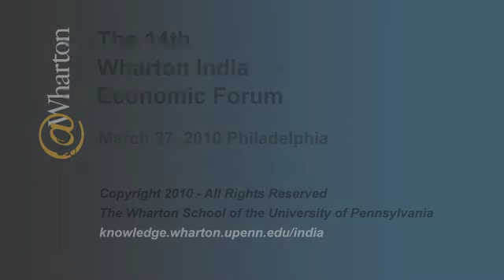Tata Group Advisor Homi Khusrokhan: Success Is Something You Feel Deep Inside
Homi Khusrokhan has spent over 40 years in the corporate sector with companies like Tata Tea, Tata Chemicals and the Glaxo group in India. Last year he was appointed as special advisor to the board of Satyam. In an interview with India Knowledge@Wharton, Khusrokhan shares learnings from the aftermath of the Satyam episode, the key to successful corporate acquisitions and his own leadership challenges.